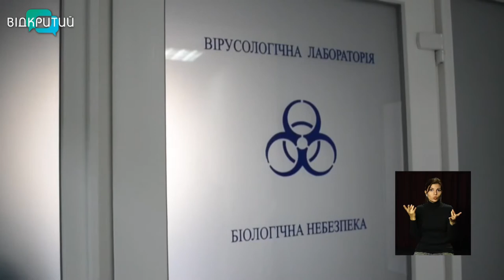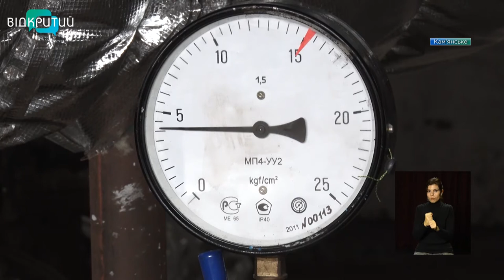Новини OPEN NEWS від 01 жовтня 2020 року 13:15